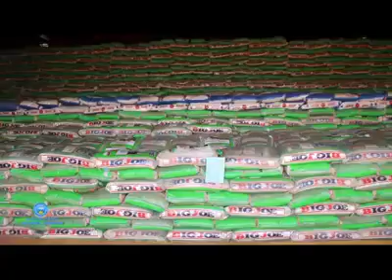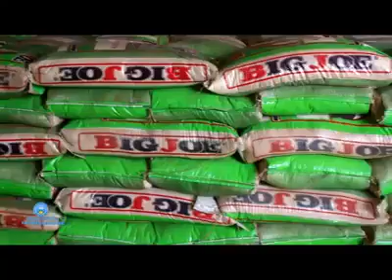Visite du Premier ministre dans la région de Mopti En images le lancement par le Premier ministre d